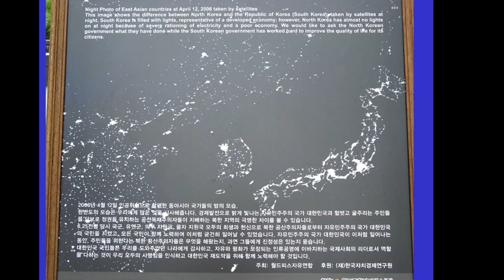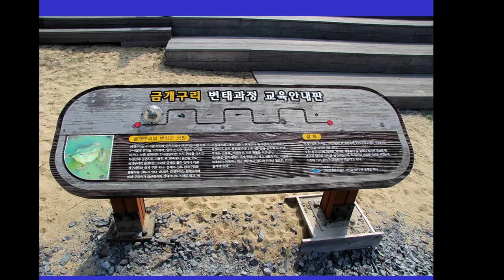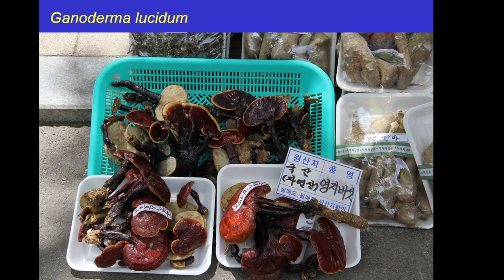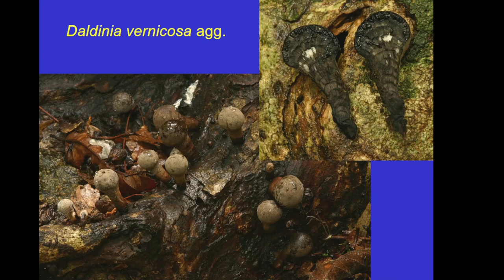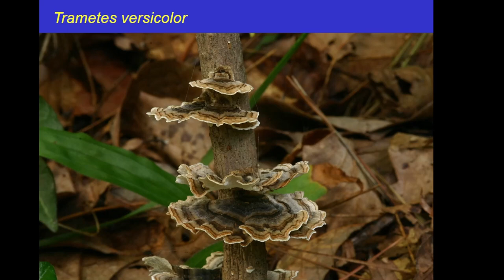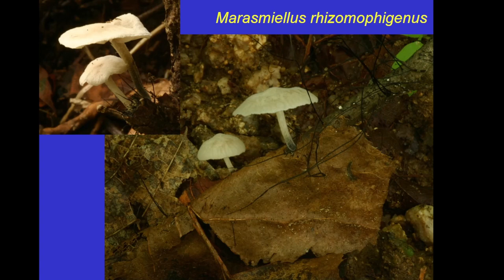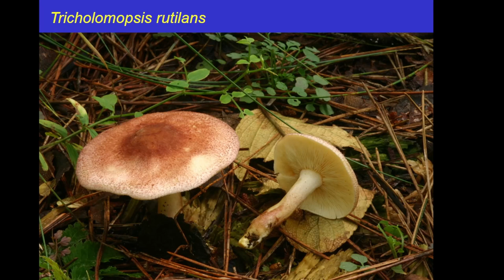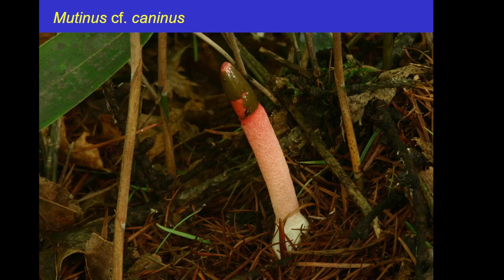Houby Jižní Koreje Vladimír Antonín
Tato přednáška nás přesune o více než 8 000 km na východ. Po krátkém seznámení s Korejskou republikou (Jižní Koreou) a jejím hlavním městem Soulem, navštívíme její přírodu, která u nás není příliš známá. Na rozdíl od jiných oblastí světa o ní zřejmě v ČR nevyšla žádná větší populární fotografická kniha, která by nám ji blíže představila, a rovněž v přírodovědných filmech se objevuje pouze zřídka a jen v posledních letech. Přednáška má za cíl přiblížit posluchačům především lesní vegetaci v této zemi a některé základní druhy dřevin. Její hlavní částí jsou však makromycety, které byly hlavním cílem autorových pobytů v této zemi.

Chcete nás podpořit? Můžete nám poslat malý dar na účet u FIO Banky 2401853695 / 2010.

Česká mykologická společnost
Karmelitská 14
118 00  Praha 1 – Malá Strana